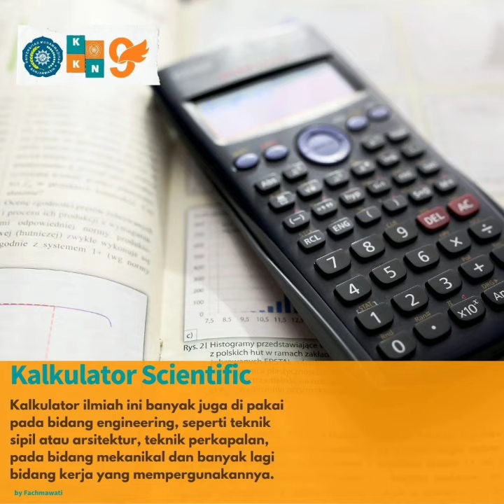What's in My Bag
KKN-M UMBJM 2021

Nama : Fachmawati
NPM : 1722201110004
Program Studi : S1 Teknik Sipil